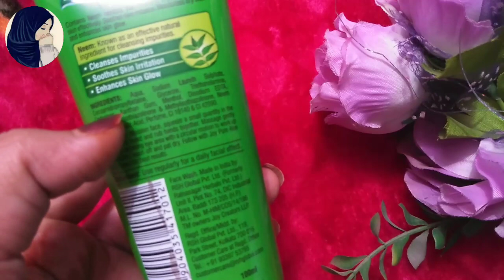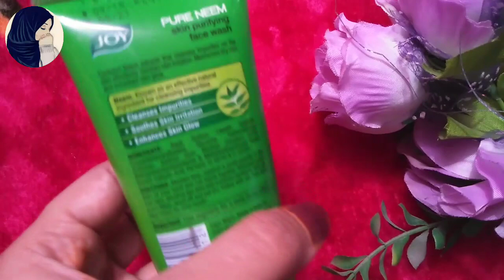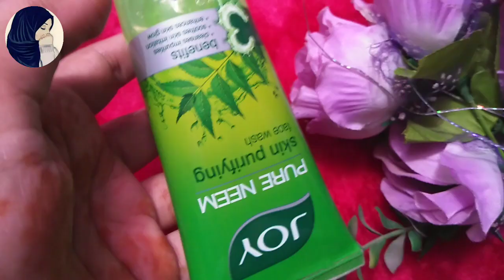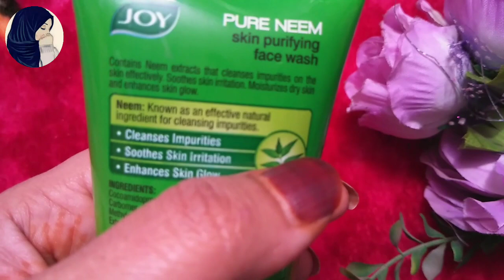joy pure neem face wash honest review। clear pimples acne in one day 100% guaranteed । must watch